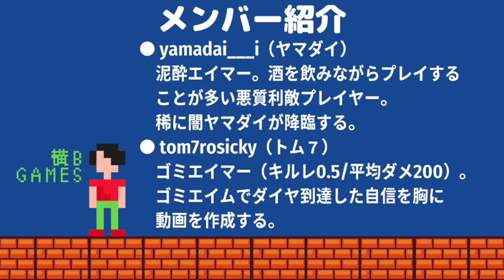【APEX】アークスター刺される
アークスターが不思議なほどくっつけられる。萎える
Apex legends シーズン11 シーズン12 wingman